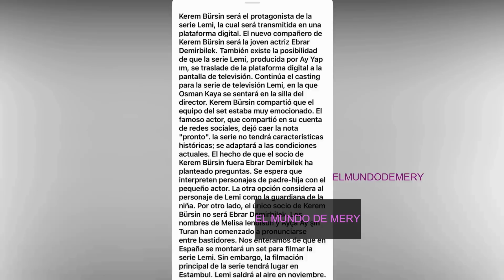KEREM BURSIN Y HANDE ERCEL SIMPLEMENTE HANKER 21/10/2022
KEREM BURSIN Y HANDE ERCEL SIMPLEMENTE HANKER 21/10/2022.Nueva entrevista de Hande Ercel.Entrevista de Kerem Bursin coincide con Hande Ercel en mismo luegar.Kerem Bursin para la revista ESQUIRE  Turquia .Kerem Bursin nueva entrevista ESQUIRE Turquia.Kerem Bursin en el cumpleaños de HeForShe .Kerem Bursin en Barcelona,Kerem Bursin enamorado de España. .KErem bursin de nuevo en España.Kerem Busin en Vigo.Ultimas noticias de Kerem Bursin y Hande Ercel .Kerem Bursin viene a Madrid.Hande Ercel mujer del año para elle .Nuevo anuncio de Hande Ercel para Atasay.Hande Ercel en el evento Atasay.Todas las novedades de HAnde Ercel en Dubai,IT.Hande Ercel en Budapesta para mariclaire y atasay. Kerem Bursin proyecto oliverse.HANDE NUEVO ANUNCIO DISNEY PLUS